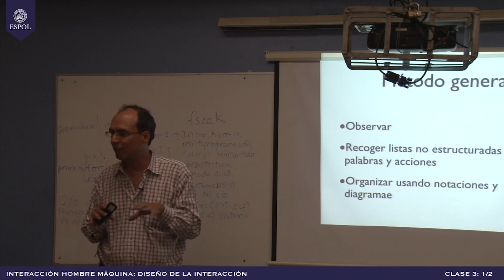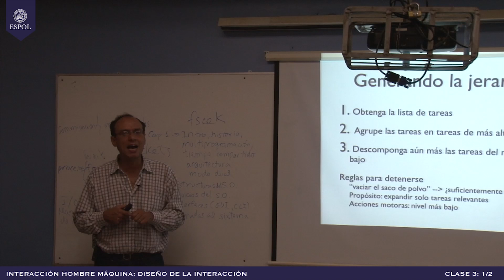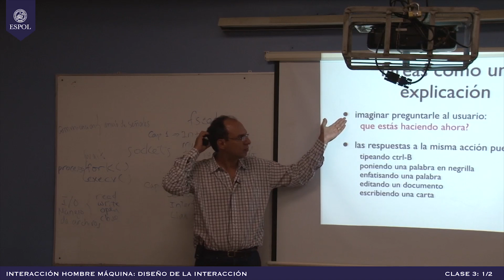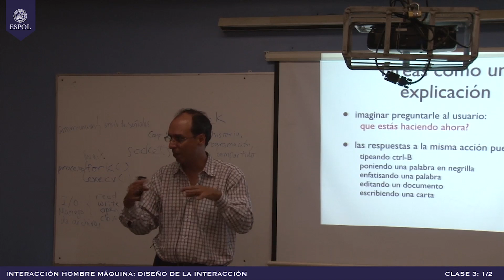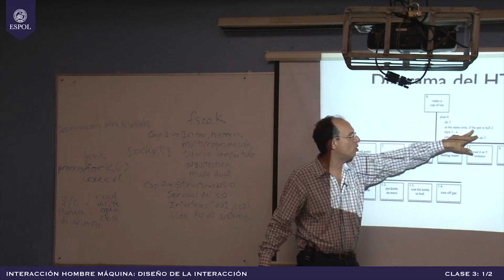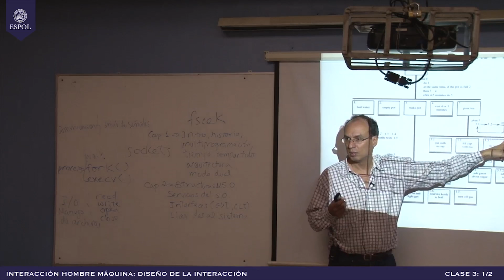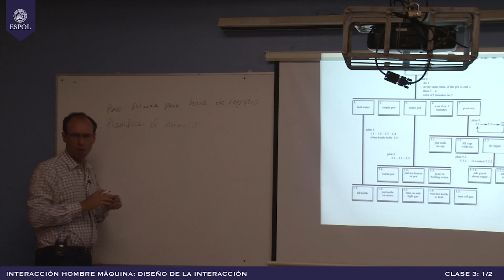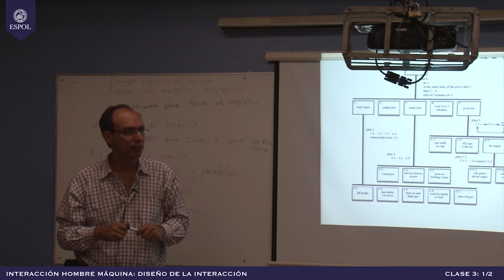Clase4 Parte2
Interacción Hombre Máquina
Clase 4 Parte 2
Diseño de la Interacción
Profesor Guido Caicedo
Fiec-Espol